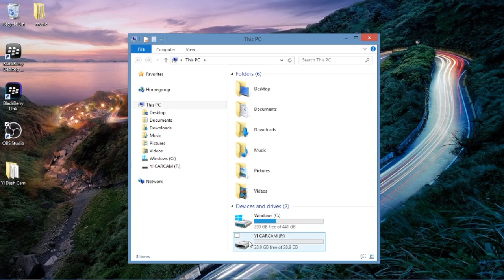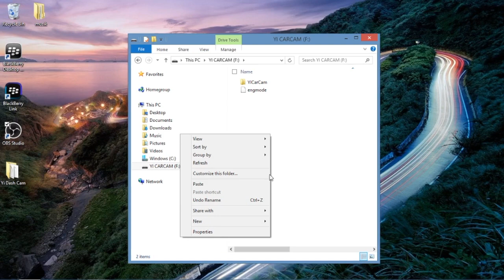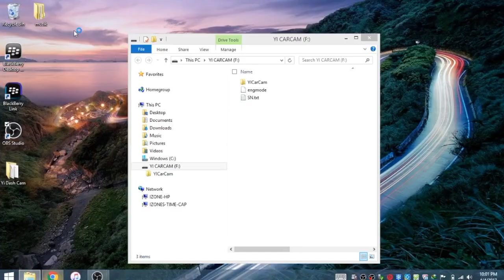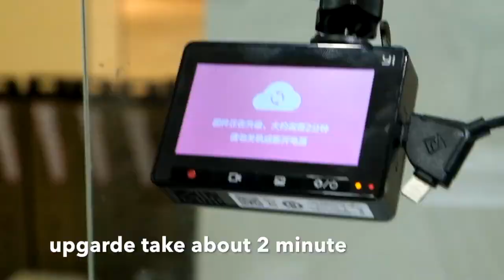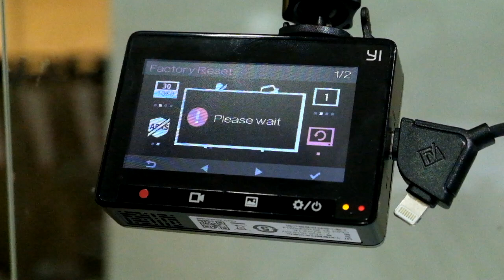How to change Chinese Yi Dash Camera to latest Custom English US version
This video is about how to change Yi Dash Camera Chine to Official English version